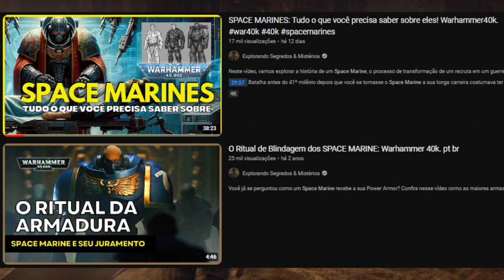WARHAMMER 40.000: SPACE MARINE - VALE A PENA? | ANÁLISE / REVIEW PT-BR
Warhammer 40.000: Space Marine é um jogo de tiro em terceira pessoa desenvolvido pela Relic Entertainment e publicado pela THQ. O jogo foi lançado para PlayStation 3, Windows e Xbox 360 em Setembro de 2011.
Mais de 10 Anos depois ele VALE A PENA? Neste vídeo eu falo tudo que vocês precisam saber sobre o jogo.
Lembrando que sua sequência SPACE MARINE 2 está marcado para Setembro de 2024.